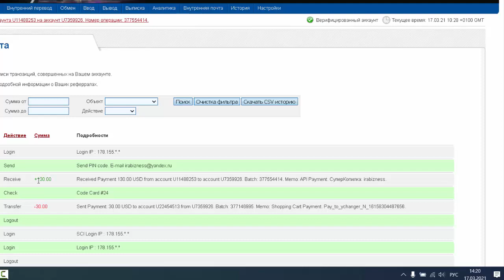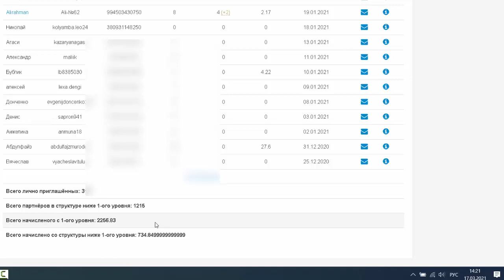Покупка машинки и вывод 130 долларов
Регистрация в суперкопилку (работает с 2013)